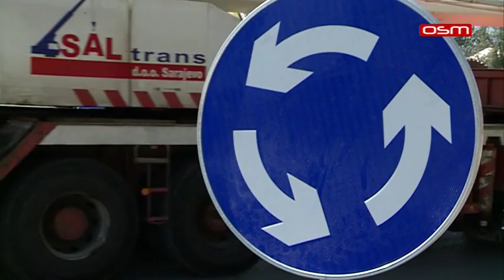OTVOREN KRUZNI TOK U ISTOCNOM NOVOM SARAJEVU, prilog OSM TV, 19.09.2018.